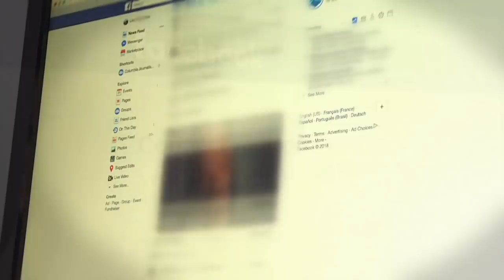ဘရက်ဇစ်အရေး ဖြေရှင်း နိုင်ဖို့ ယူကေမှာ ရွေးကောက်ပွဲ ထပ်ကျင်းပမယ် - BBC News မြန်မာ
၃၀ အောက်တိုဘာ ၂၀၁၉ - ဘီဘီစီမြန်မာတီဗီ

NCA တနိုင်ငံလုံး ပစ်ခတ်တိုက်ခိုက်မှု ရပ်စဲရေး သဘောတူစာချုပ် ရေးထိုးခဲ့တာ ၄ နှစ်ပြည့် အခမ်းအနားမှာ မြန်မာ့ငြိမ်းချမ်းရေး ခရီးစဉ်အကြောင်း သုံးသပ်ချက်၊

ထိုင်းဘုရင်မင်းမြတ် မဟာဝချီရာ လောင်ကွန်းဟာ တော်ဝင် အစောင့်တပ်သား ၄ ဦးကို ရာထူးက ထုတ်ပယ်၊

ဗြိတိန် အီးယူ ဥရောပကနေ နုတ်ထွက်ရေး ရှေ့မတိုး နောက်မဆုတ်နိုင်ဖြစ်နေတဲ့ ဘရက်ဇစ်အရေး ပြေလည်အောင် ဖြေရှင်းနိုင်ဖို့အတွက် လာမယ့် ဒီဇင်ဘာလကျရင်  ဗြိတိန်မှာ ၅ နှစ်အတွင်း သုံးကြိမ်မြောက် ရွေးကောက်ပွဲ ကျင်းပမယ်၊

ဖိလစ်ပိုင်နိုင်ငံမှာ ငလျင်တိုက်လို့ လူ ၇ ဦးသေဆုံးပြီး အများအပြား ထိခိုက်ဒဏ်ရာရ၊

တရုတ်နိုင်ငံ အနောက်ပိုင်း ရှင်ကျန်းပြည်နယ်ထဲမှာ ဝိဂါ့မွတ်ဆလင် အများအပြား ထိန်းသိမ်းထားတာနဲ့ ပတ်သက်လို့ ကုလသမဂ္ဂက ဝေဖန်ရှုတ်ချ၊

ဖေ့ဘုတ်မှာ လိဖ်လွှင့်ပြီး အကြမ်းဖက်တိုက်ခိုက်တာတွေ လုပ်နေတာကို တားဆီးနိုင်ဖို့ ဗြိတိန်ရဲတပ်ဖွဲ့နဲ့ ဖေ့ဘုတ်ခ် ကုမ္ပဏီတို့ ပူးပေါင်းဆောင်ရွက်နေကြ၊

ချောကလက်နဲ့ ဖန်တီးထားတဲ့ အ၀တ်အစားတွေ ၀တ်ပြီး ရှိုးလျှောက်ပြတဲ့ မော်ဒယ်ရှိုးပွဲတပွဲအကြောင်းနဲ့ နောက်ဆုံးရ သတင်းတွေ၊ စိတ်ဝင်စားဖွယ် အစီအစဉ်တွေကို ရှုစားရမှာပါ။

Zaw Gyi One-

ဘရက္ဇစ္အေရး ေျဖရွင္း ႏိုင္ဖို႔ ယူေကမွာ ေ႐ြးေကာက္ပြဲ ထပ္က်င္းပမယ္ - BBC News ျမန္မာ

၃၀ ေအာက္တိုဘာ ၂၀၁၉ - ဘီဘီစီျမန္မာတီဗီ

NCA တႏိုင္ငံလုံး ပစ္ခတ္တိုက္ခိုက္မႈ ရပ္စဲေရး သေဘာတူစာခ်ဳပ္ ေရးထိုးခဲ့တာ ၄ ႏွစ္ျပည့္ အခမ္းအနားမွာ ျမန္မာ့ၿငိမ္းခ်မ္းေရး ခရီးစဥ္အေၾကာင္း သုံးသပ္ခ်က္၊

ထိုင္းဘုရင္မင္းျမတ္ မဟာဝခ်ီရာ ေလာင္ကြန္းဟာ ေတာ္ဝင္ အေစာင့္တပ္သား ၄ ဦးကို ရာထူးက ထုတ္ပယ္၊

ၿဗိတိန္ အီးယူ ဥေရာပကေန ႏုတ္ထြက္ေရး ေရွ႕မတိုး ေနာက္မဆုတ္ႏိုင္ျဖစ္ေနတဲ့ ဘရက္ဇစ္အေရး ေျပလည္ေအာင္ ေျဖရွင္းႏိုင္ဖို႔အတြက္ လာမယ့္ ဒီဇင္ဘာလက်ရင္  ၿဗိတိန္မွာ ၅ ႏွစ္အတြင္း သုံးႀကိမ္ေျမာက္ ေ႐ြးေကာက္ပြဲ က်င္းပမယ္၊

ဖိလစ္ပိုင္ႏိုင္ငံမွာ ငလ်င္တိုက္လို႔ လူ ၇ ဦးေသဆုံးၿပီး အမ်ားအျပား ထိခိုက္ဒဏ္ရာရ၊

တ႐ုတ္ႏိုင္ငံ အေနာက္ပိုင္း ရွင္က်န္းျပည္နယ္ထဲမွာ ဝိဂါ့မြတ္ဆလင္ အမ်ားအျပား ထိန္းသိမ္းထားတာနဲ႔ ပတ္သက္လို႔ ကုလသမဂၢက ေဝဖန္႐ႈတ္ခ်၊

ေဖ့ဘုတ္မွာ လိဖ္လႊင့္ၿပီး အၾကမ္းဖက္တိုက္ခိုက္တာေတြ လုပ္ေနတာကို တားဆီးႏိုင္ဖို႔ ၿဗိတိန္ရဲတပ္ဖြဲ႕နဲ႔ ေဖ့ဘုတ္ခ္ ကုမၸဏီတို႔ ပူးေပါင္းေဆာင္႐ြက္ေနၾက၊

ေခ်ာကလက္နဲ႔ ဖန္တီးထားတဲ့ အ၀တ္အစားေတြ ၀တ္ၿပီး ႐ႈိးေလၽွာက္ျပတဲ့ ေမာ္ဒယ္႐ႈိးပြဲတပြဲအေၾကာင္းနဲ႔ ေနာက္ဆုံးရ သတင္းေတြ၊ စိတ္ဝင္စားဖြယ္ အစီအစဥ္ေတြကို ႐ႈစားရမွာပါ။